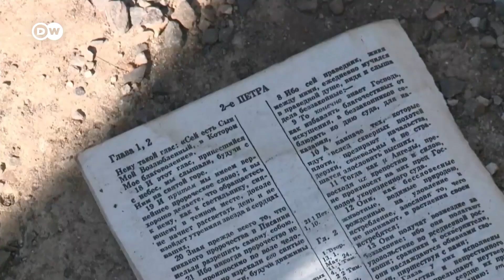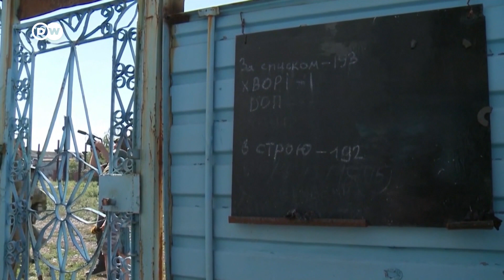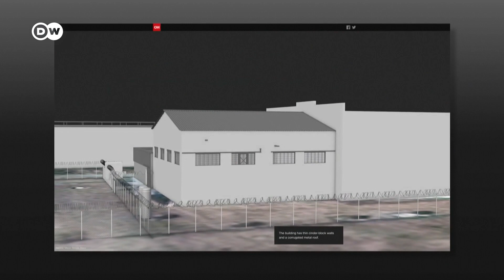Трагедия в Еленовке: возможно ли справедливое расследование?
Не исключено, что эксперты попадут в СИЗО лишь спустя годы, но даже тогда провести расследование будет возможно. Об этом DW рассказал судебно-медицинский эксперт Роберт Макнил, которые расследовал преступления в Боснии.